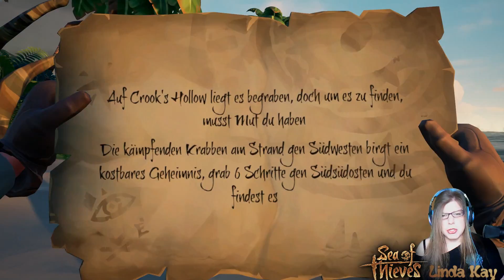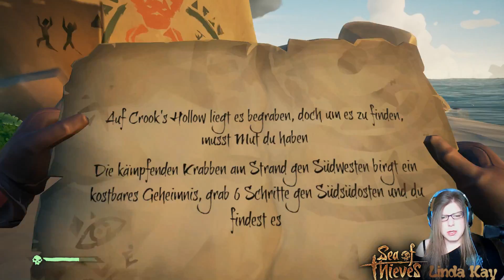Sea of Thieves ☼ 02 ☼ Schädelschätze und andere komische Dinge...